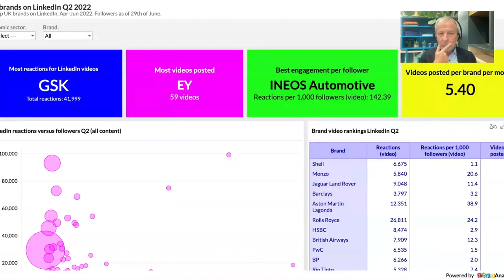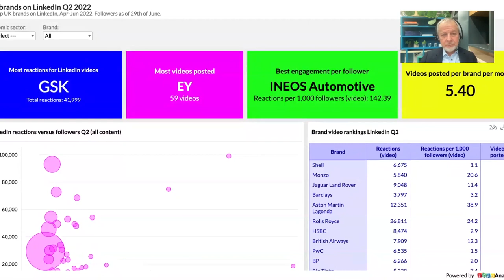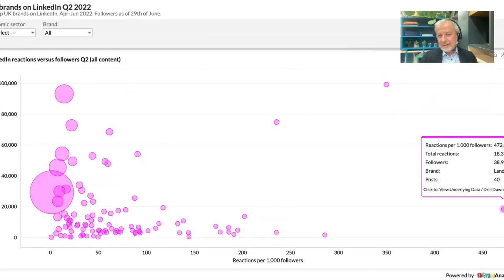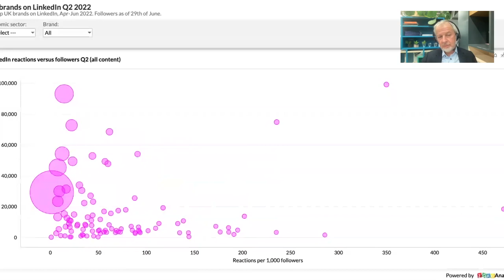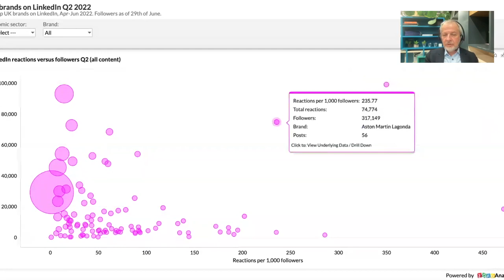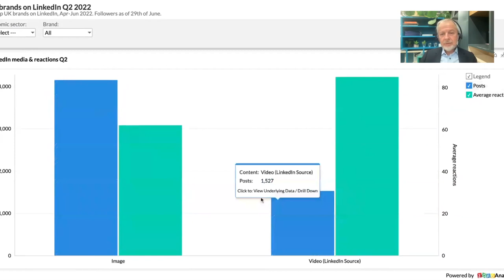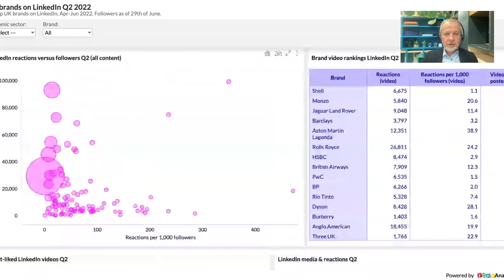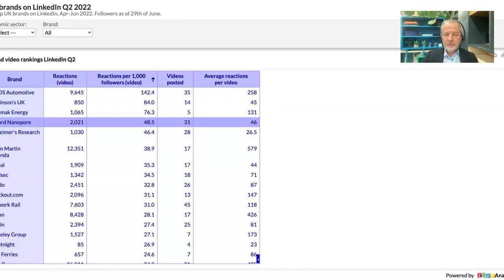It's all in the data with Steve Garvey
Joining me this week is Steve Garvey, CEO of Moving Image, a new breed of research agency blending data and creativity to get business results from video. He is also a Director of We Fight Fraud, which makes high quality original film to combat financial crime.

 Steve has had over 30 years of experience in film and video as an agency head, producer and in-house comms director. In other words, he knows what he's talking about!

In this episode we discuss all things data, and why you should never underestimate the importance of understanding and using data to make decisions about your marketing and video content strategy. Steve shares some key insights from his own research about video effectiveness, and gives us some real value which you can start thinking about today.

Steve's company has a unique tool for measuring video content. It is call 'The Benchmark'. It tracks 100 brands on LinkedIn and Instagram and analyse every post and every video. That's over 1,000 videos a month. The Benchmark reveals patterns, trends and strategies that work, as well as those that don't. And in this episode, we take a look at the platform and some of the surprising results it reveals.

If you'd like to learn more, you can connect with me using the links at the bottom and find out how I can help you put a successful video content strategy in place for your business.

Highlights from this episode:
(02:55) A huge increase in video usage
(05:07) The difference between video, images and text
(11:08) Are attention spans getting shorter?
(16:23) The concept of benchmarking
(21:36) Interpreting data is like writing a novel
(24:27) That horrible word... strategy
(27:20) A million ways of looking at data
(35:32) The effectiveness of video on LinkedIn
(39:24) Video effectiveness
(42:10) The number one things brands should be doing

Download a free chapter of Simon's book 'How to Get Video Right'

Simon Says Video is also a podcast on your favourite podcast app.

LEARN TO USE VIDEO TO GROW YOUR BUSINESS - FAST !
Whether you're a business owner, entrepreneur, a key part of the sales team, work on business development, responsible for marketing or curate your company's social media, you need engaging and compelling videos.
In today's digital age, your potential customers want captivating videos, loaded with personality, easily-accessible information and facts.
With my online courses and bespoke coaching programmes, I can show you how to create compulsive video content that will attract more customers and grow your business.